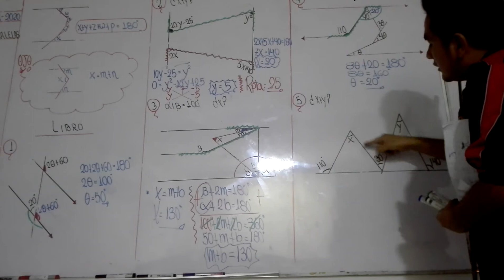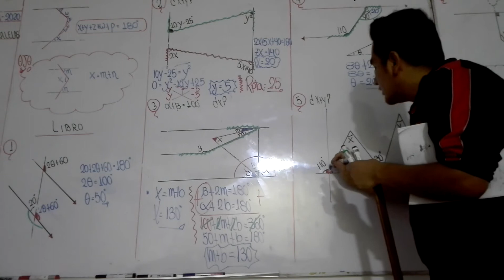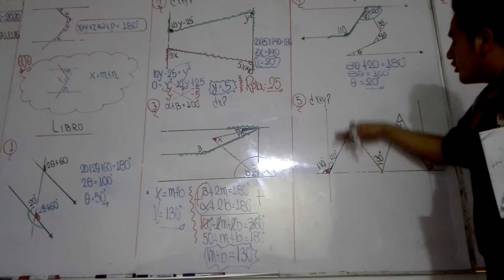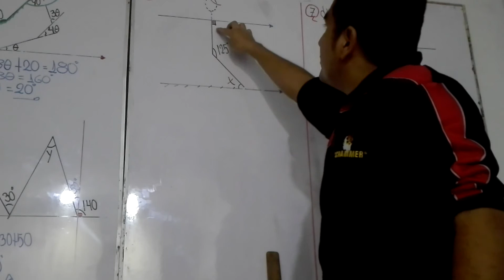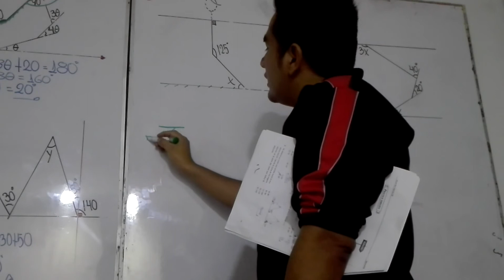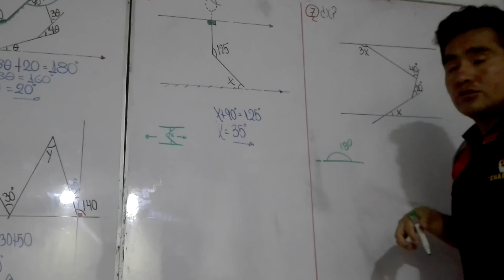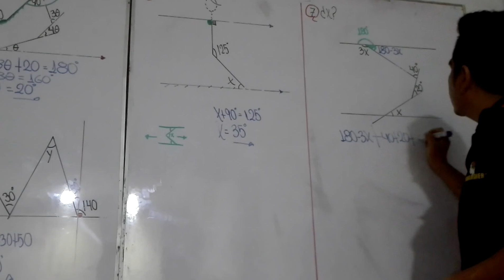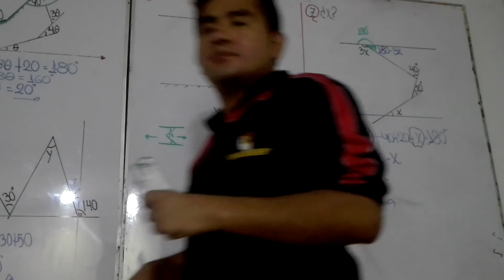ÁNGULOS ENTRE RECTAS PARALELAS ACADEMIA CHAMMER PARTE 2